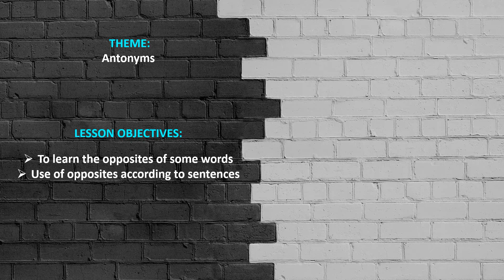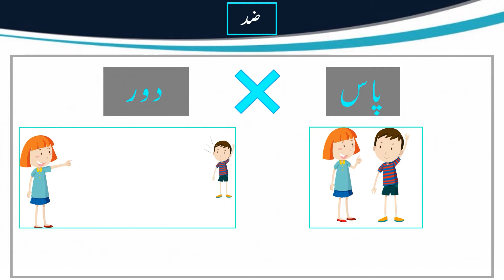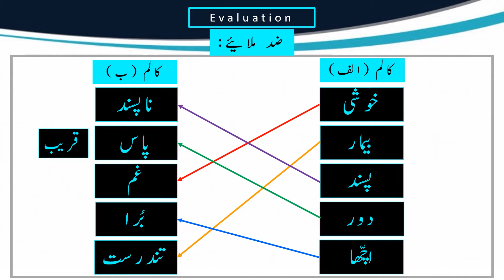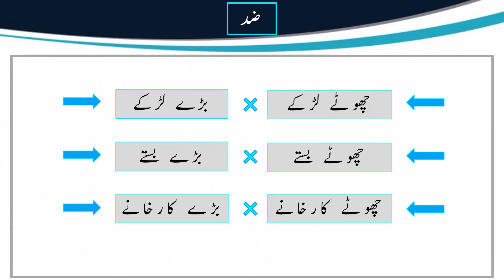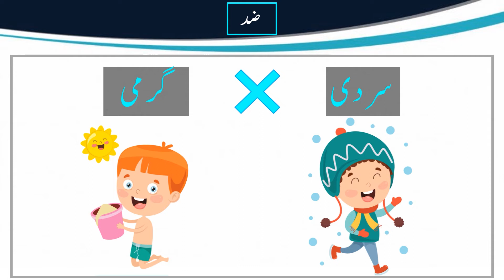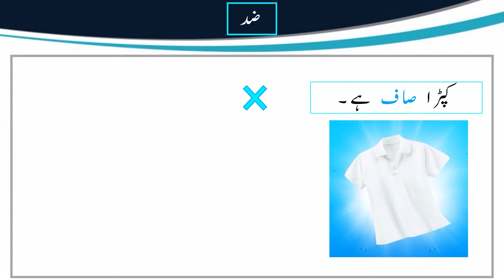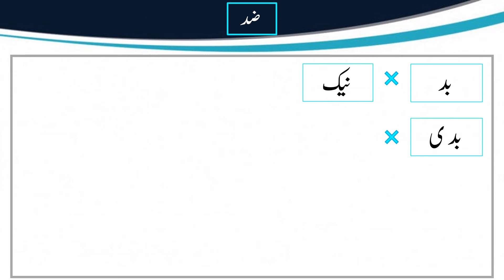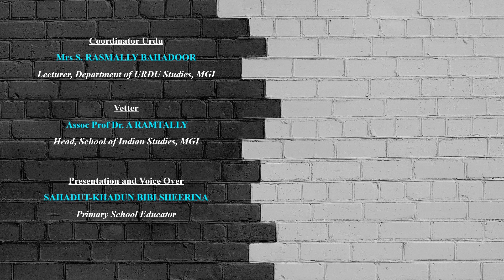URD G5 W6 Opposites L3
VIDEO DESCRIPTION
This lesson is based on antonyms.The opposites of several words have been given.It has also been explained through drills as to  how the opposites of words like accha  should be given as bura and for acchi the opposite should be buri and so on.In addition to that , it has been explained how the opposites should be written in sentences depending on sentence structure.